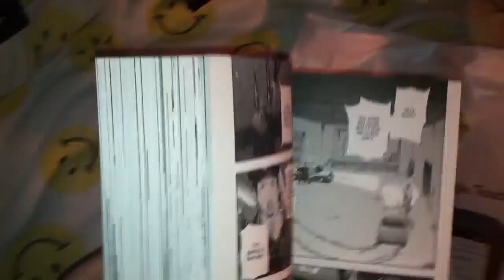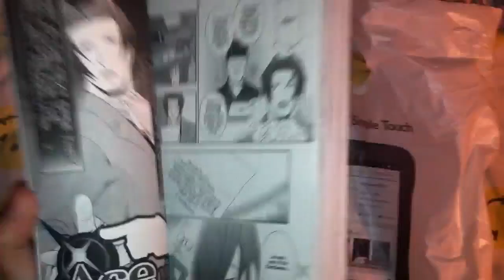Manga Update #95 Sept.21st,2012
Miles Edgeworth Investigations Vol.2-(Original-$10.99)-$8.79

Total-$9.23

Recorded Sept.22nd.2012